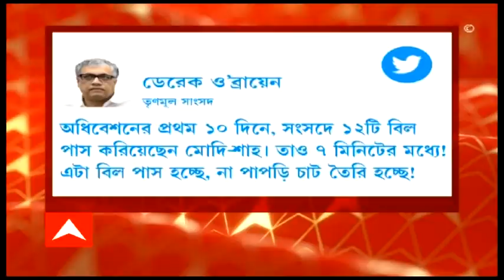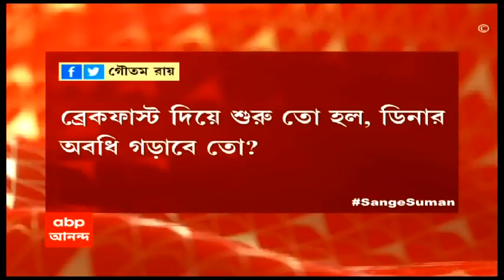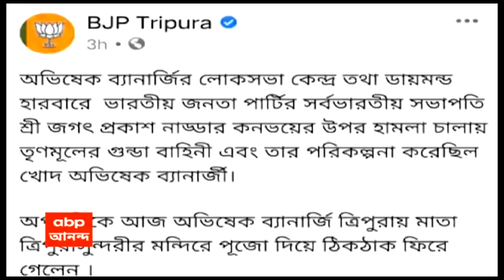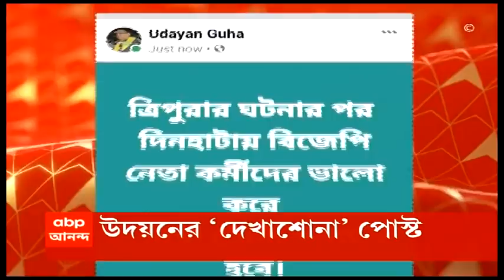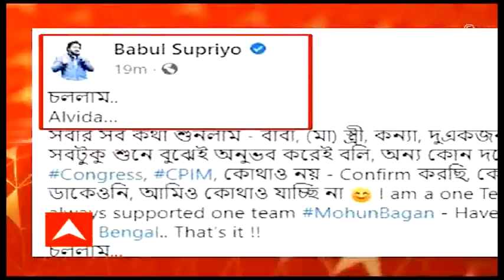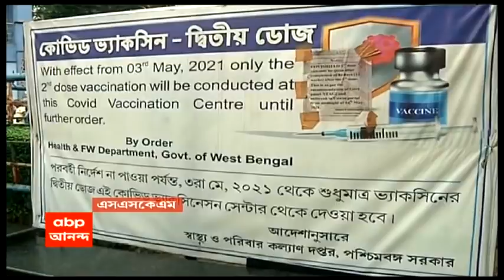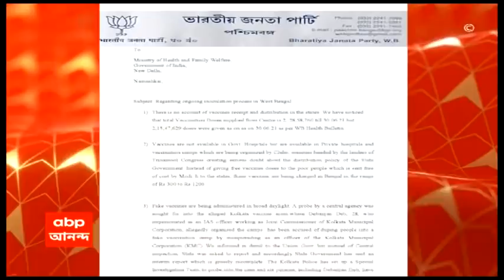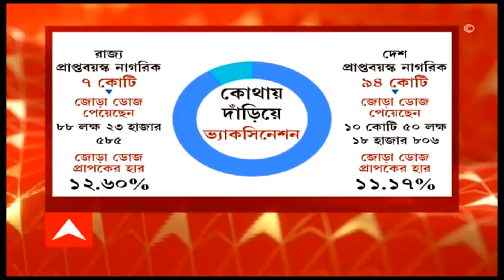ঘণ্টাখানেক সঙ্গে সুমন (04.08.21): তৃণমূল-সহ ১৫ বিরোধীদলকে নিয়ে রাহুলের ব্রেকফাস্ট-বৈঠক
দিল্লির কনস্টিটিউশন ক্লাবে রাহুল গাঁধীর নেতৃত্বে ১৫টি বিরোধী দলের বৈঠক। মোদি সরকারের বিরুদ্ধে ঐক্যবদ্ধ আন্দোলনের ডাক। পেট্রোপণ্যের মূল্যবৃদ্ধির প্রতিবাদে সাইকেলে চড়ে সংসদে গেলেন। তবে কি আগামী দিনে বিরোধীদের মুখ হয়ে উঠছেন রাহুল? এই নিয়ে কটাক্ষ করেছে বিজেপি। অন্যদিকে, জোগান নিয়ে কেন্দ্র-রাজ্য চাপানউতোরের মধ্যেও, অব্যাহত ভ্যাকসিন-ভোগান্তি। কোথাও ভ্যাকসিন পেতে লাইনে দাঁড়াতে হল ৩৬ ঘণ্টারও বেশি সময়। আবার কোথাও রাতভর লাইনে দাঁড়িয়েও মিলল না ভ্যাকসিন।